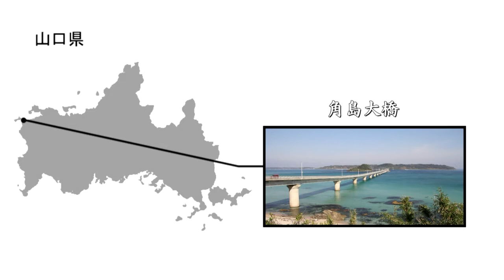山口県 角島大橋 [HD] [地図あり]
・角島大橋の詳細情報や地図はこちら↓
角島大橋（つのしまおおはし）は、山口県北西部にある角島と本州を結ぶ橋で、途中でカーブしながら海中を貫くように角島に向けて爽快なドライブが楽しめます！この美しい橋を展望できるビューポイントが多数設けられており、まさに「絶景の橋」です！

角島大橋は、通行料金が無料の離島架橋としては、沖縄県の「古宇利大橋」（全長1,960m）についで、日本第二位の長さ(全長1,780m)を誇ります。

橋の本州側には、多くの展望ポイントが整備されており、角島大橋を上から見下ろしたり、逆に砂浜から見上げたりと、多様な景観を楽しめます。沖縄を思わせるエメラルドグリーンの海と白砂のビーチもあり、一日中いても見飽きることはありません。

この橋の景観が人気となり、多くの観光客が訪れるだけでなく、映画やテレビ番組・CMのロケ地として、たびたび採用されています。

山口県の映像素材の一覧は、以下のページをご参照ください。